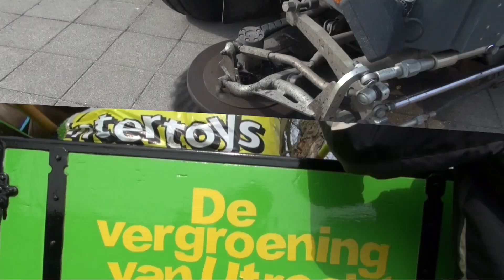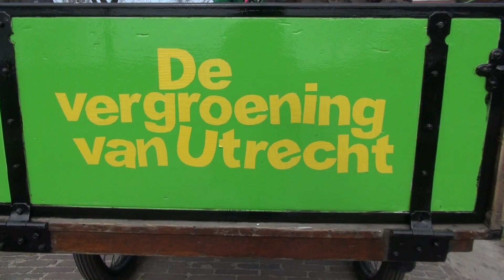De vergroening van Utrecht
Het project 'De vergroening van Utrecht' is bedoeld om de straten van Utrecht schoner en groener te maken. Buurtbewoners gaan de straten op en nemen het beheer in eigen hand. De bakfiets, die je in het filmpje ziet, zit vol met gereedschap en kan voor soortgelijke buurtacties worden uitgeleend. Voor meer informatie, neem contact op met Serge Calon, tel. 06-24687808.